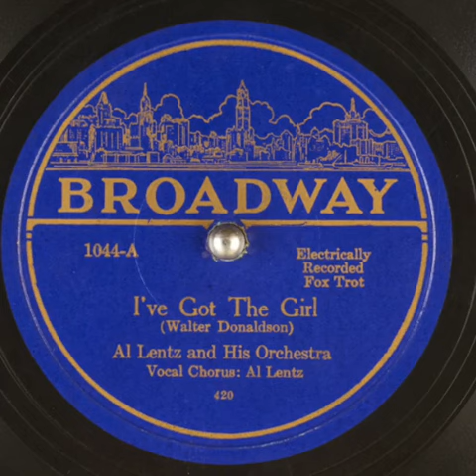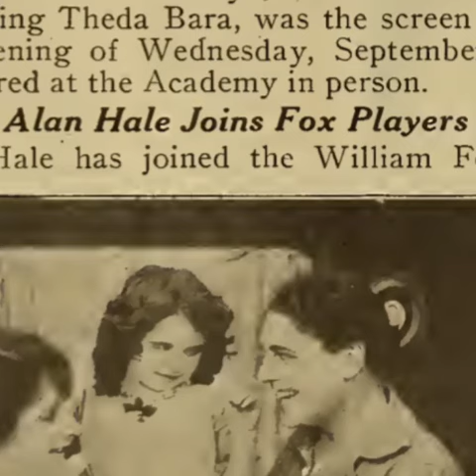"I've Got The Girl" Al Lentz and his Orchestra 1926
Here is another version of "I've Got The Girl" that my wife pointed out to me. This one by Al Lentz Orchestra. I have also added another Cat cartoon from Record Changer magazine but this is not my favorite cartoon. There is one cartoon that I like more than all the others and I will add it to a video in a future recording I post. My caption for this one is, "I don't care if Record Changer reported that someone found a record of Brotherly Love by the Red Onion Jazz Babies. There is no such record. They can't even correctly identify Bing Crosby's first record. The record they say Bing Crosby sings on is actually a vocal by some woman named Betty Patrick."